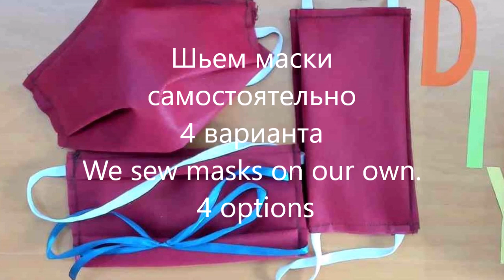DIY/МК/ Как сделать Маску своими руками за 5 минут - 4 модели. We sew masks on our own - 4 models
Убережем себя от инфекционных заболеваний самостоятельно. 4 модели защитных масок на любой вкус.

- обручи, повязки с цветами канзаши

Всем привет. С вами канал Liliya Horopakha. Сегодня мы шьем простую маску за 5 минут. Поэтому если вам интересно, как можно сделать маску за 5 минут, то данный ролик вам будет особенно полезен. Кстати, шьем маску из флизелина от вирусов и микробов. В наше время это остается особенно актуальный вопрос. Потому что масок мало, всем не хватает. Или они продаются по сильно завышенным ценам. Поэтому мы продолжаем серию роликов, как сделать красивую многоразовую маску своими руками. В видео мы подробно пошагово рассмотрим, как сделать многоразовую маску с большой надежностью. Пишите свои варианты, из какого материала лучше самому сшить многоразовую маску. У нас сегодня маска из флизелина своими руками. Это очень неплохой материал и сама маска получится яркая и красивая. Маски многоразовые из флизелина делаются легко, можно хоть нашить и продавать. Маска из флизелина от вирусов в целом неплохо помогает. Поэтому если вы гадаете, можно ли делать маски из флизелина, то конечно можно. Получаются классные маски.